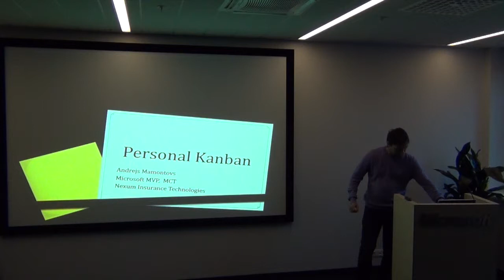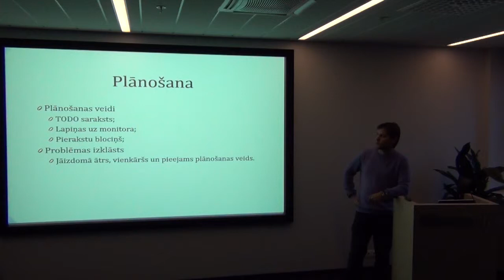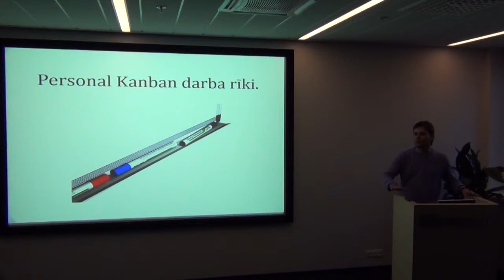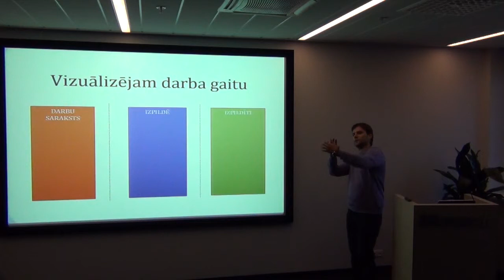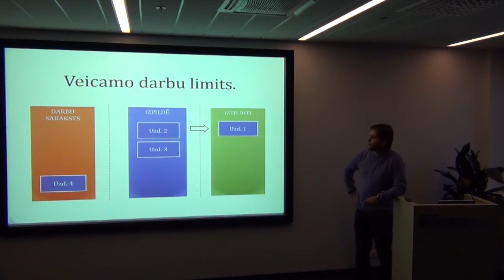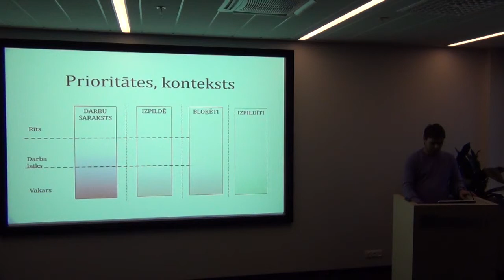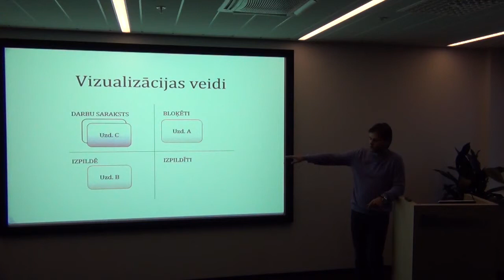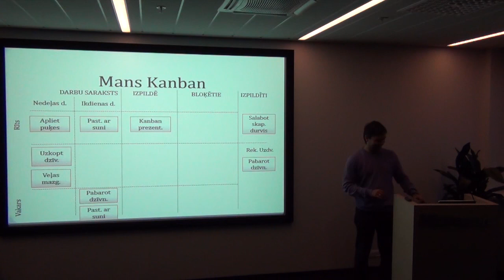Andrejs Mamontovs 'Personal Kanban'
Presentation: Personal Kanban
Speaker: Andrejs Mamontovs
Description: Each of us wants to track their own daily activities(tasks). It is difficult to choose the proper way to do it. Meet the Kanban. Kanban is based on a few basic principles - Visualizes your work and follow up their progress. It is probably the way to manage your time! Come to Kanban event and get to know basics of Personal Kanban.
Language: Russian